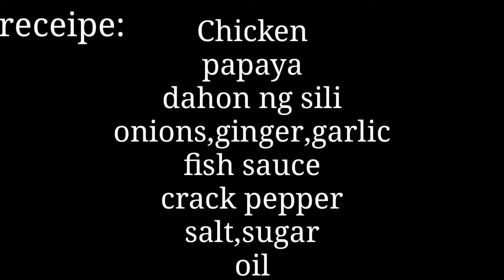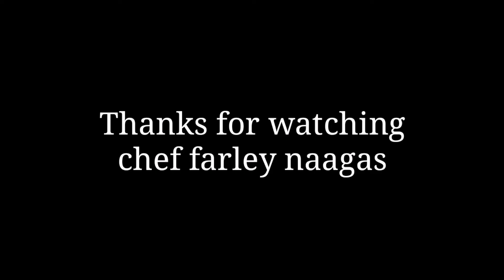Tinolang Manok masarap panlasang pinoy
maraming salamat sa inyong panonood ng aking video, sana po nakapag bigay ako ng kaalaman sa pagluluto, mabuhay po kyo, god bless us